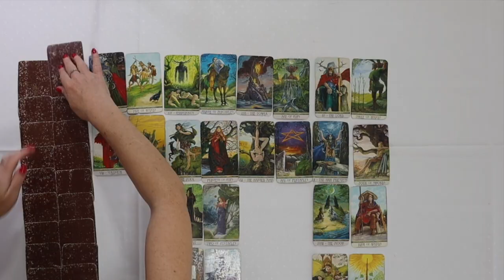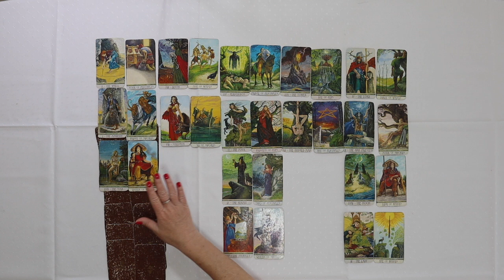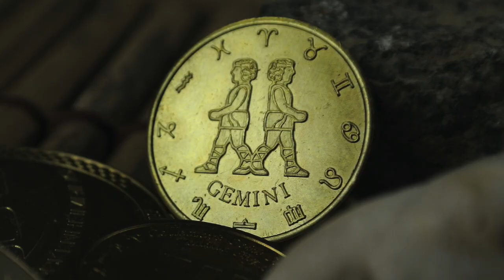GEMINI PART - 5 Tarot Reading - A gift for you! ♊️ TarotWithAnneMarie Druid Craft Tarot deck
GEMINI.  PART 5

Join me  over the next 7 weeks  as the cards reveal 3 pairs as part of your full spread
I will have a total of 44 cards for you by week 7

It is easy to have a reading with me just click on the link and this will take you to the page to have a Tarot Reading with me

You can also visit me on my where you’ll be able to book readings with me, as well as learn about what I do.

The deck being used is The Druid Craft Tarot Deck by Philip and Stephanie Carr-Gomm